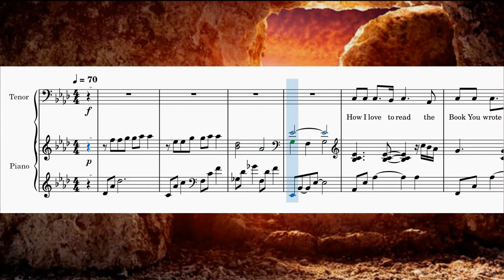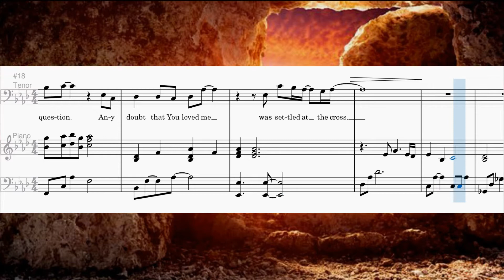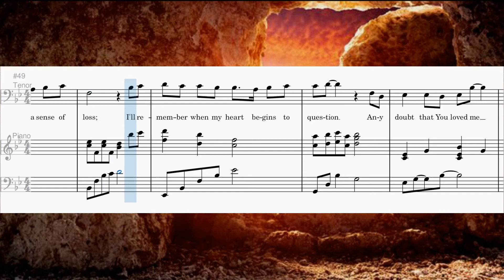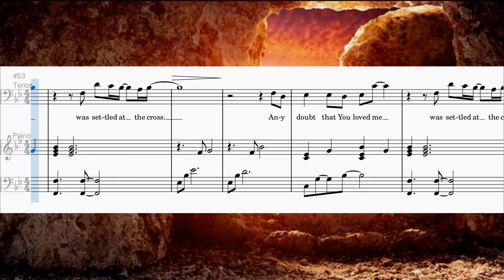Settled at the Cross - Tenor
Music and WORDS by: PHIL MHERENS, LEE BLACK AND LYN ROWELL
arranged by: THE PETTIT TEAM